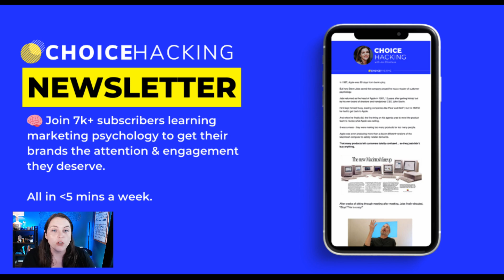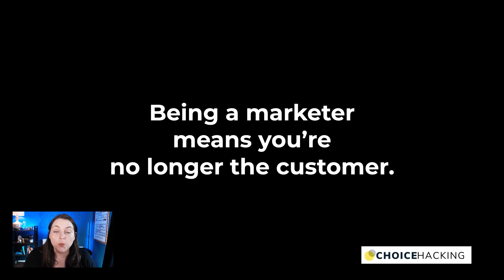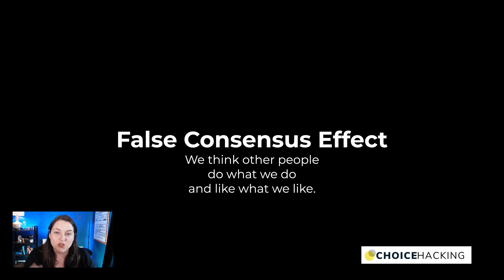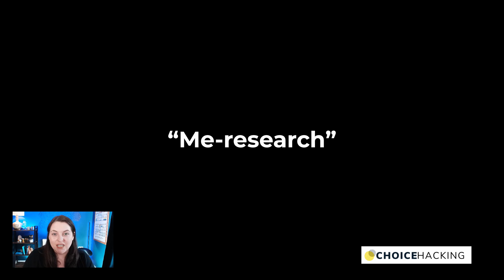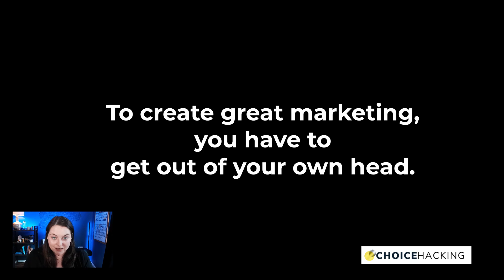Marketing 101 (for beginners) | Biggest marketing mistake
Need a great marketer? I can help:
✅ Have traffic but not enough sales or leads?
✅ Have a customer project you want to discuss?

My Books:
👉 Choice Hacking: How to use psychology to perfect your customer experience
👉 How to Solve Impossible Problems: Thinking tools of the world's greatest minds

The information in all of my videos should not be considered business or financial advice. These are simply my professional opinions based on my research, publicly available information and professional experience.